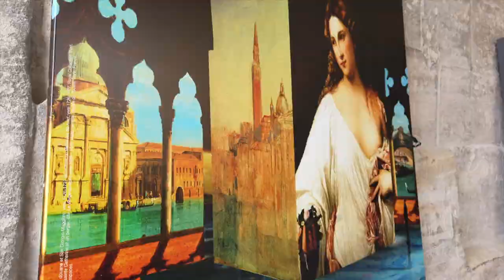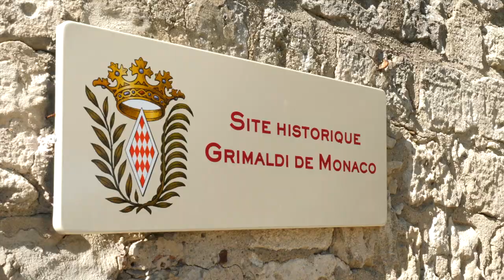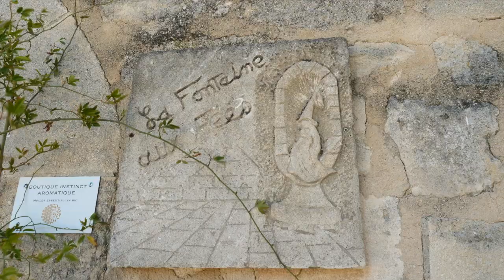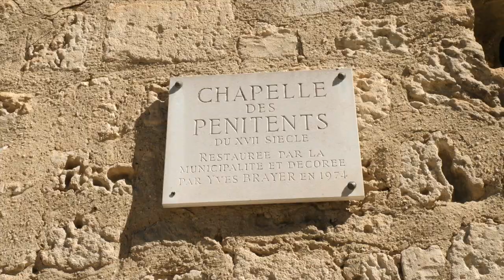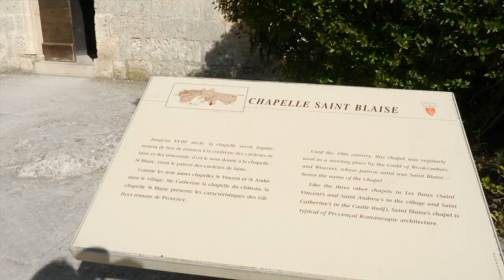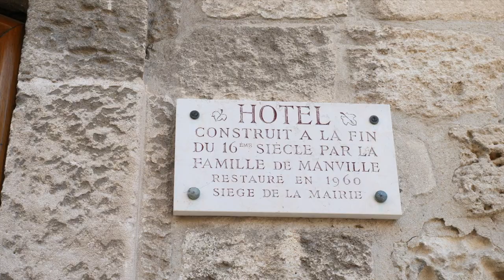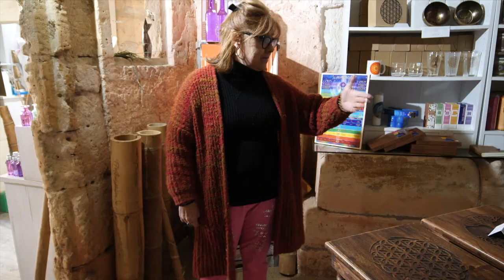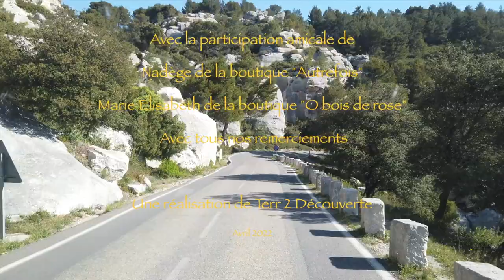Les Baux de Provence et ses carrières de lumière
Situé dans le massif des Alpilles, les Baux de Provence est l'un des plus beaux villages de France. Ce village est situé dans les Bouches du Rhône en Provence et perché sur un éperon rocheux. La bauxite, minerai d'aluminium, tient son nom de cette commune.
🤩 Les carrières de lumière crée en 1976 sous le nom de cathédrale d'images propose dans la pénombre, sur les parois calcaires, une projection féérique  et géante, un univers visuel et musical.

Montant libre pour nous aider à poursuivre nos reportages nature, patrimoine et découvrir le talent de nos artisans créateurs.

Pour aller faire un tour à la boutique de Marie Elisabeth

Un grand Merci à Nadège et Babeth pour leur participation amicale 😉